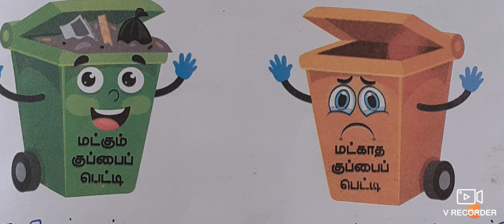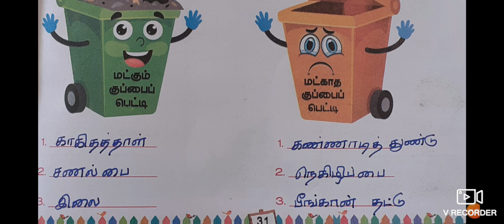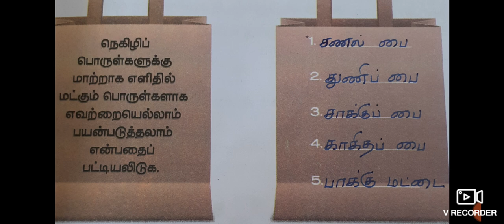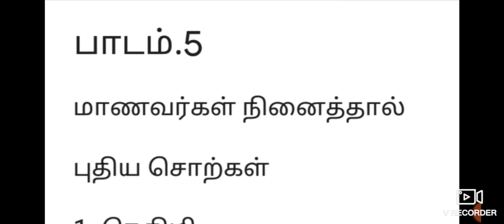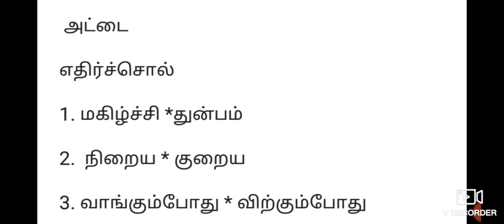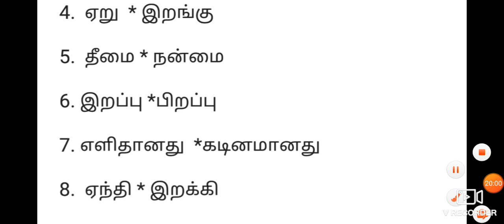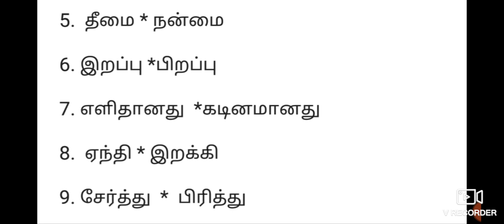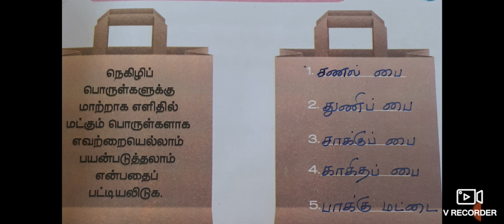3rd Tamil 12